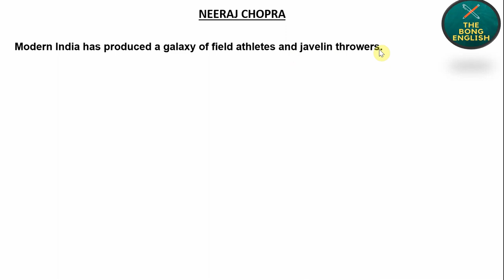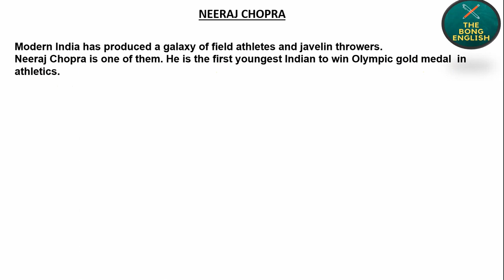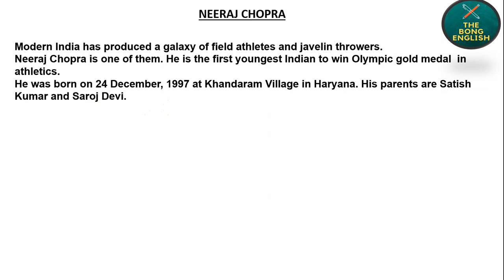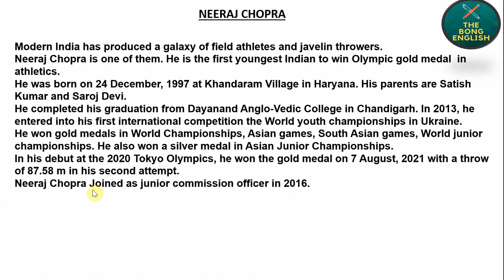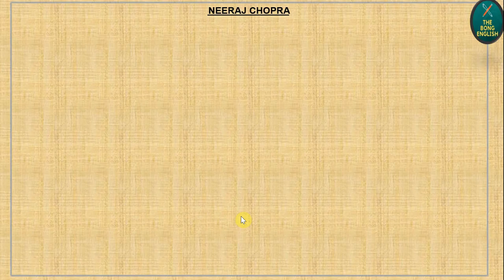Neeraj Chopra | BIOGRAPHY | English Writing for Class 9,10,11,12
The Golden boy of India.